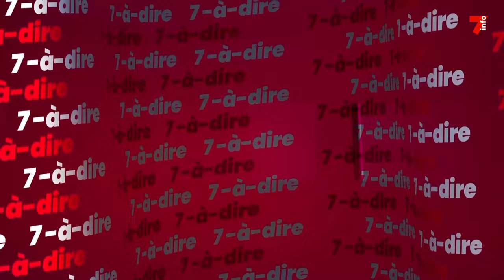7-à-dire | Entretien avec Raymonde Goudou Coffie, ministre-gouverneur du district des Lacs